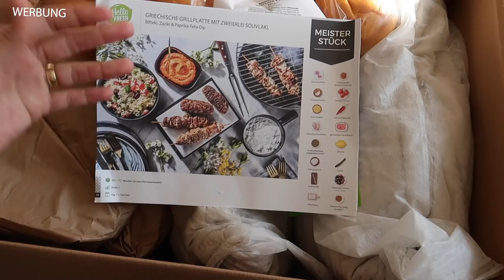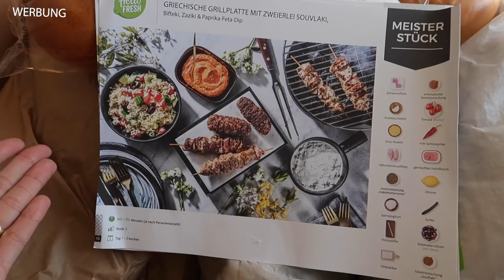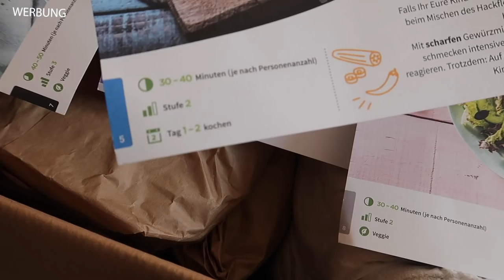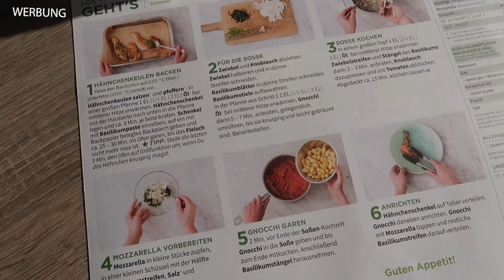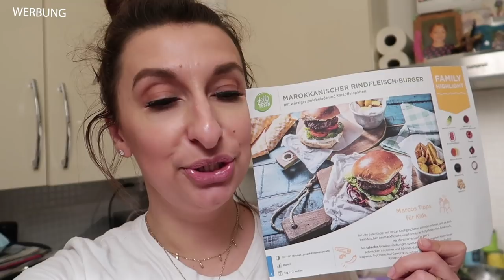Tränen, Stress & Mama Alltag | DIANA DIAMANTA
Wert:
Für die deutschen Zuschauer: 1x 50% (50% auf die erste HelloFresh Box)
Für die österreichischen Zuschauer 2x50% (je 50% auf die erste und zweite HelloFresh Box), gilt nicht für Probierboxen.
Gültig bis 31.12. in DE und AT und nur für Neukunden.